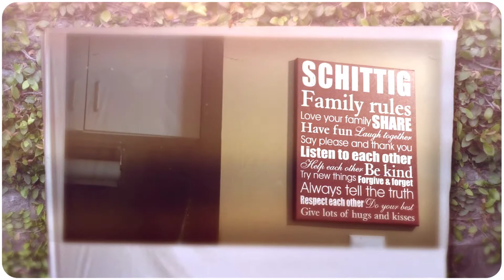Abella Sampler of the Day 05-08-2018-1